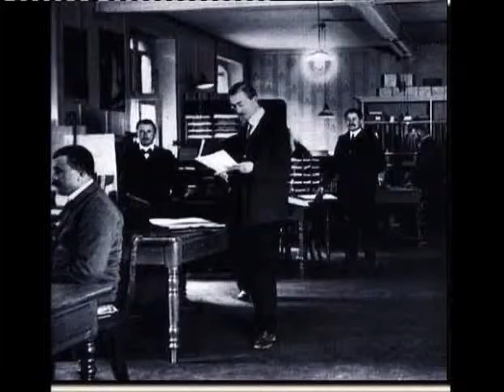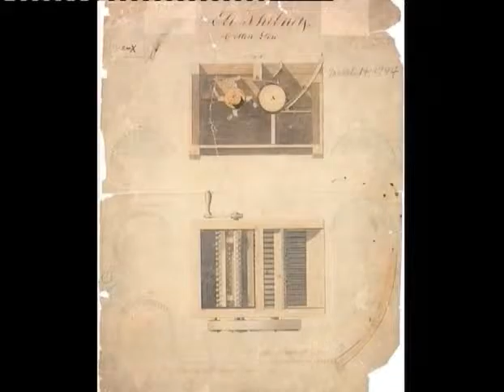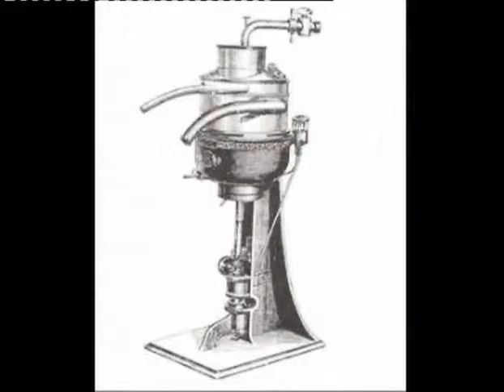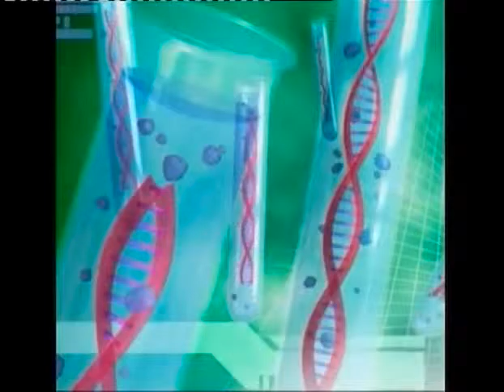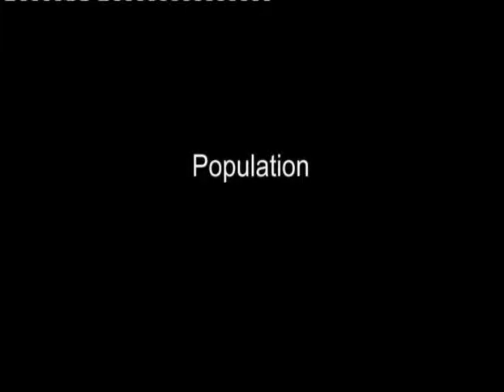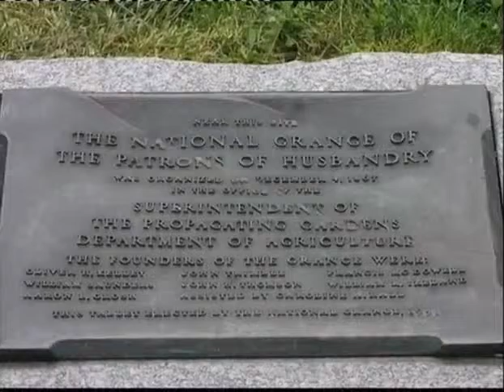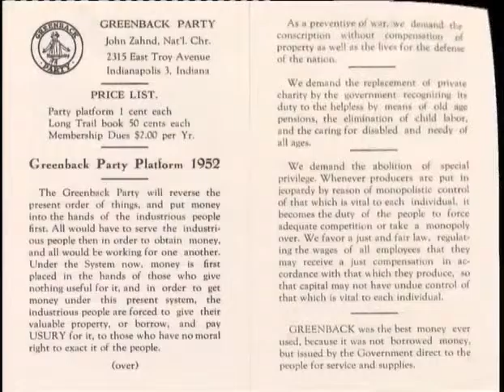Economic change: changes in agriculture and population (History of USA c. AD 1776-1945)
Module Name: Economic change: changes in agriculture and population (History of USA c. AD 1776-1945)